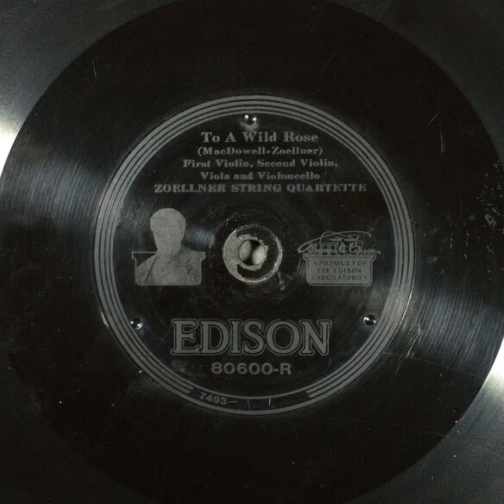To a Wild Rose - Zoellner String Quartette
Title: To a Wild Rose

Description: String quartet
Category: Instrumental
Master Size: 10-in.

Recording Date
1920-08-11